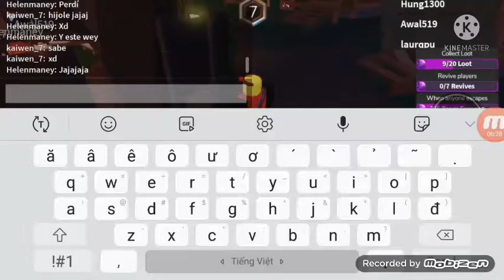Survive The Killer (Roblox)